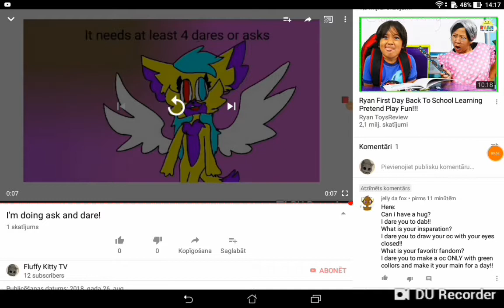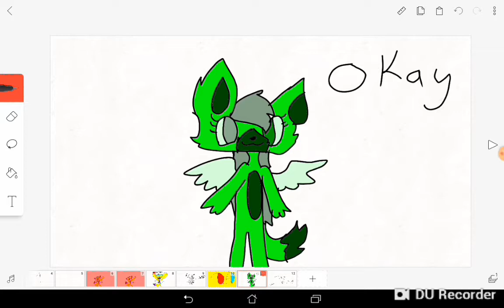Ask and dare part 1!!!